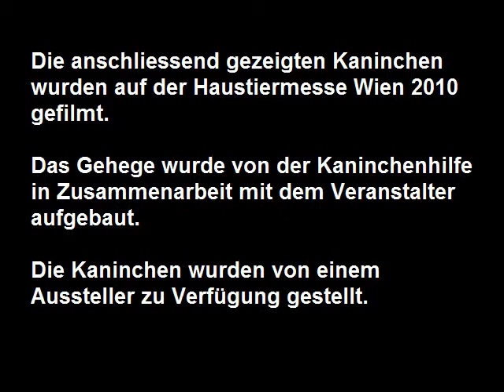Haustiermesse Wien 2010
Erstmals wurden 12 Jungtiere in einem Gehege gezeigt!